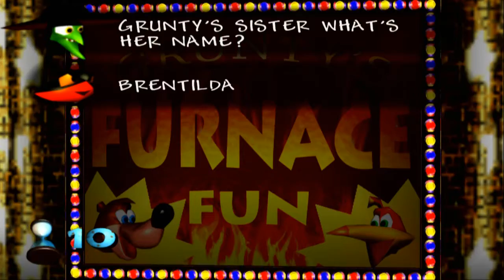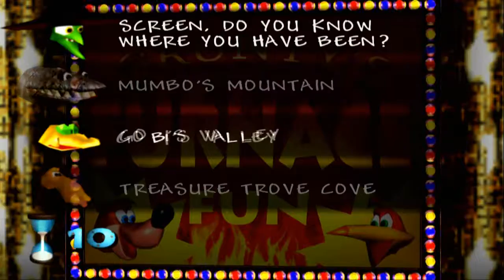Banjo Kazooie PART 29 - Furnace Fun